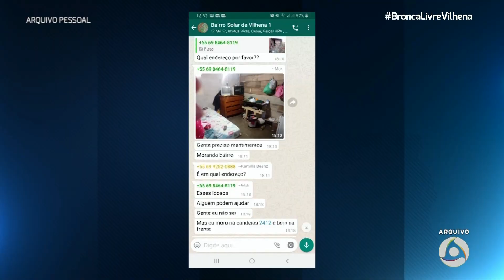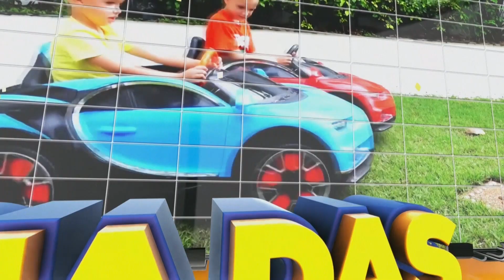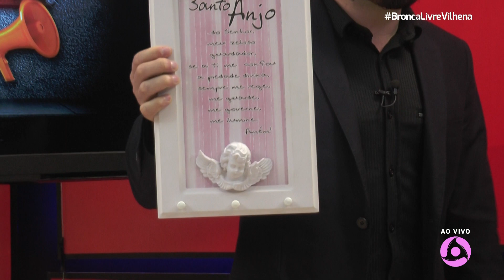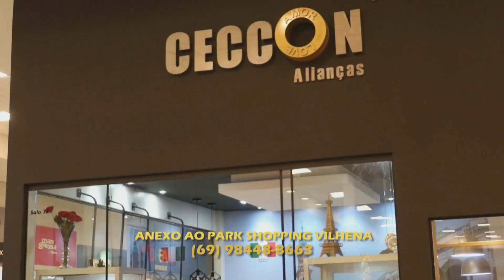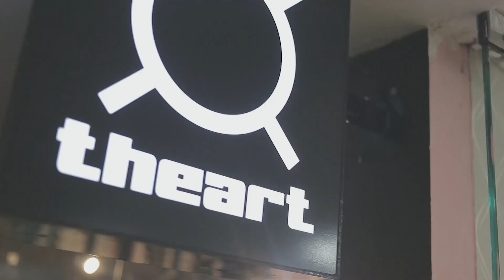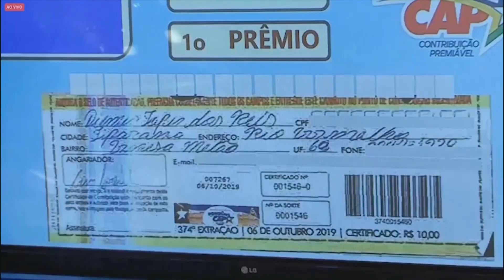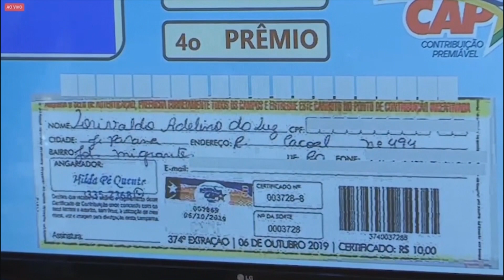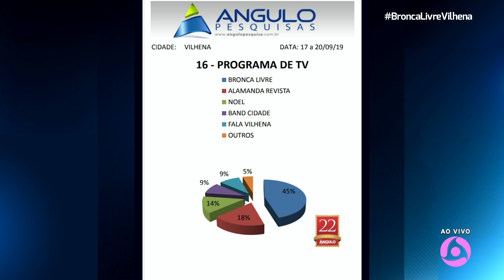BRONCA LIVRE 07 10 2019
ELTON BITTENCOURT
APRESENTADOR

MAELLY NUNES
KEZIA RODRIGUES
REPÓRTER

JOEL JONAS
CINEGRAFISTA

RONALDO PORTELA
EVERTON MELLO
JOEL JONAS

RONALDO PORTELA
LUCIANE OLIVEIRA
MASTER/OPEC

EVERTON MELLO
DIREÇÃO DE TV

LARISSA BITTENCOURT
ELTON BITTENCOURT
ADM / FINANCEIRO

PAULO PORTELLA
GERÊNCIA GERAL

ELTON BITTENCOURT
DIRETOR GERAL

PRODUZIDO POR EL COMUNICAÇÃO

“MIL CAIRÃO AO TEU LADO E DEZ MIL A TUA DIREITA E TU NÃO SERÁS ATINGIDO”, SALMO 91